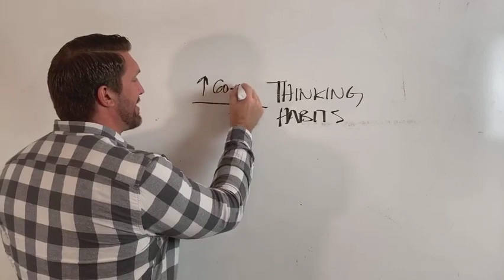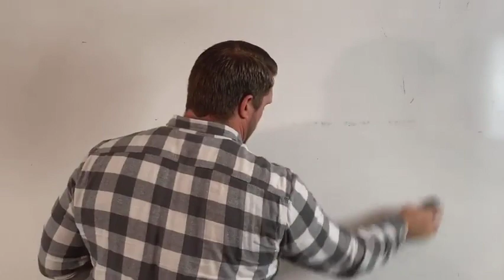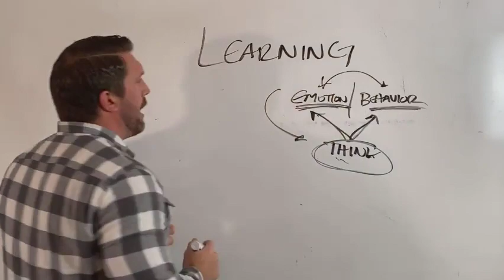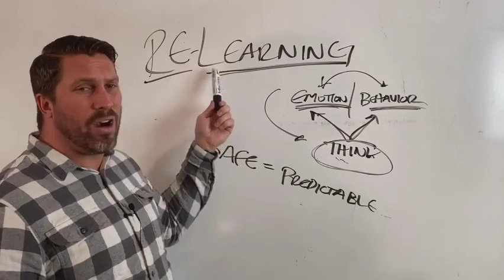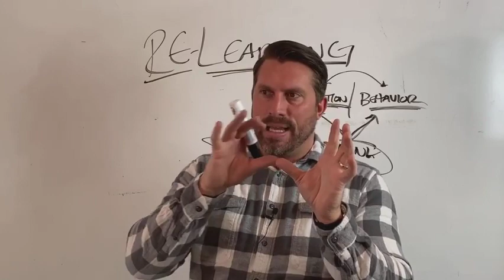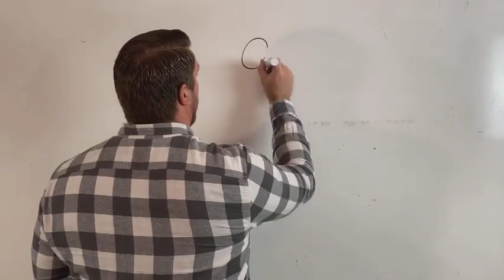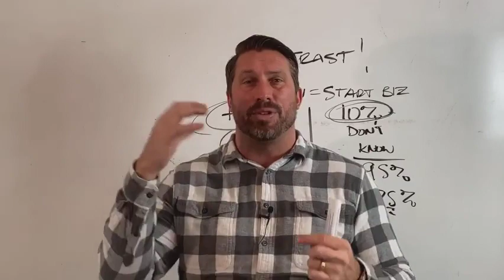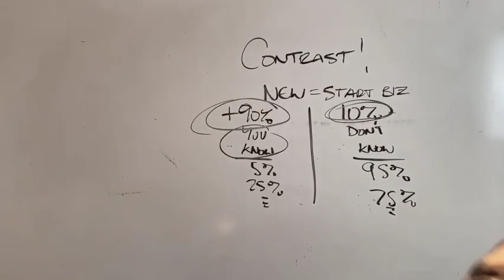Everything you know is wrong.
Everything you know is wrong...with your host, Paul Blanchard

Welcome to the Og Mandino YouTube Channel.

Augustine "Og" Mandino II was an American author. He wrote the bestselling book The Greatest Salesman in the World. His books have sold over 50 million copies and have been translated into over 25 languages. He was the president of Success Unlimited magazine until 1976 and was inducted into the National Speakers Association's Hall of Fame. This channel is managed by the Og Group, Inc, the organization responsible for the Og Mandino Leadership Institute and the Habit Finder key habits of thinking assessment

At Og Group Leadership Institute and Habit Finder, we exist to bring you resources and encouragement as you chase better in your professional and personal life. With resources for Influencer Development, Social Media training & Coaching for entrepreneurs, small business owners and executives.

Habits of thinking dictate your emotional state, the decisions you make, choose your actions and ultimately the results you create. And you take your habits with you, everywhere you go. The Science of Habit has been developed over thousands of hours of research and examining the habits of over 75,000 clients. Now it’s your turn.

At the Habit Finder, we want to link arms with you as you discover and cultivate habits that will serve your best future.

(*The Habit Finder assessment measures your thinking habits as accurately as a thermometer measures the temperature).